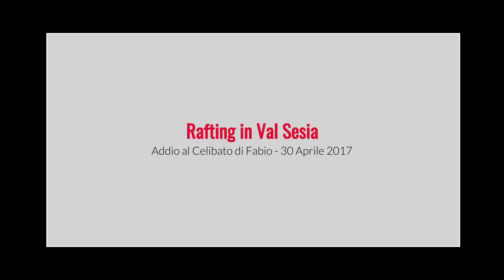Rafting Vel Sesia - Addio al Celibato di Fabio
30 Aprile 2017
Giornata di Rafting in Val Sesia in occasione dell'Addio al Celibato di Fabio.
Presso SESIA RAFTING
Registrato con Gopro Hero4
Montaggio di Enzo Castelluccio
Colonna Sonora: Coldplay - Adventure of a lifetime